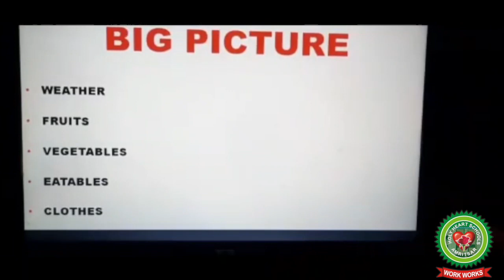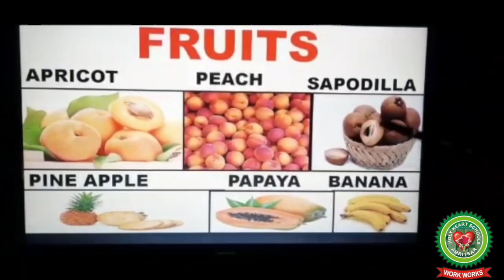The Three Seasons Spring Season|Class 1st|Science|Holy Heart Schools|May 7 2020